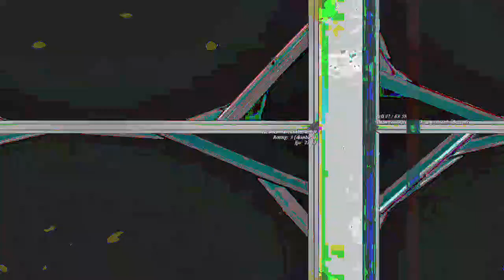[EPILEPSY WARNING] Movie 23 04 26 03h31m20s